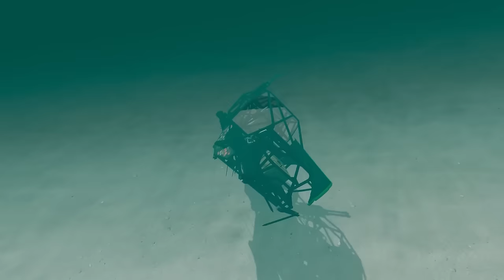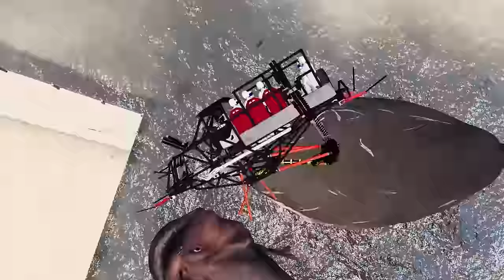Long Distance Jumping on Big Ramp | Best Car Mods - BeamNG.Drive Mods